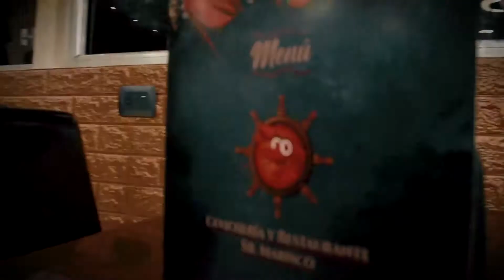Spot Sr Marisco Abril 2021